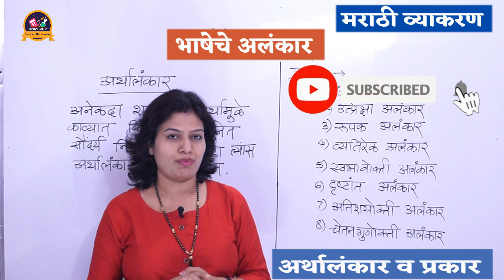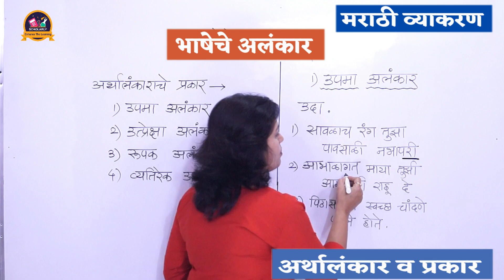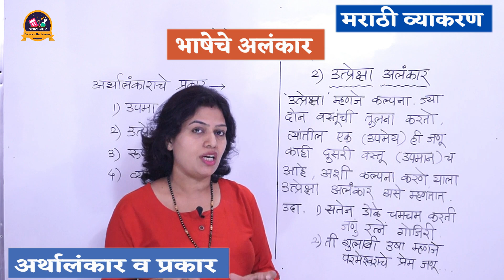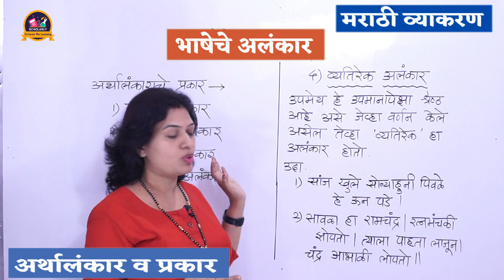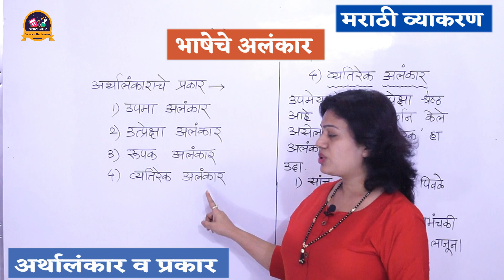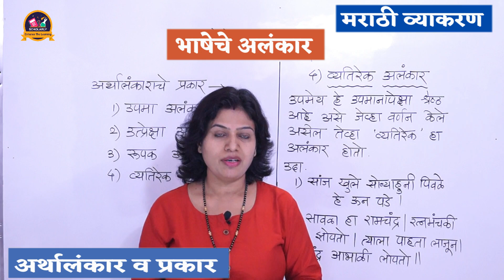भाषेचे अलंकार अर्थालंकार व अर्थालंकाराचे प्रकार इयत्ता ५ वी ते १० वी मराठी व्याकरण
In this video, we have explained about "भाषेचे अलंकार अर्थालंकार व अर्थालंकाराचे प्रकार    " as you all know that we have  our marathi video series where we are going to post marathi grammer videos that will help you understand from the basics to advance.
Hope, you all will like it. and do write us what you have understood from the video in the comment section. and also don't forget to like, share and subscribe our channel.